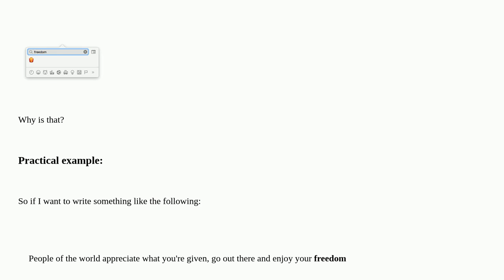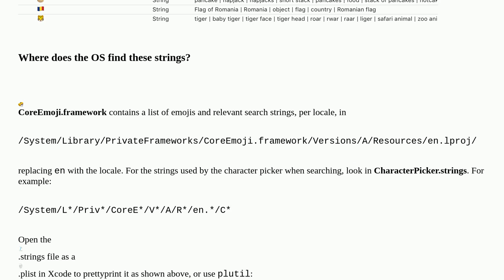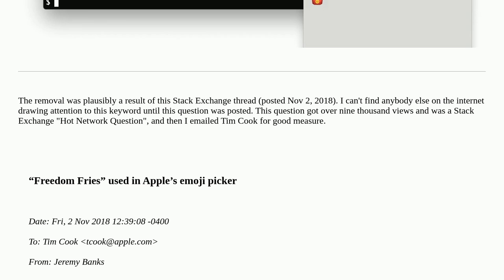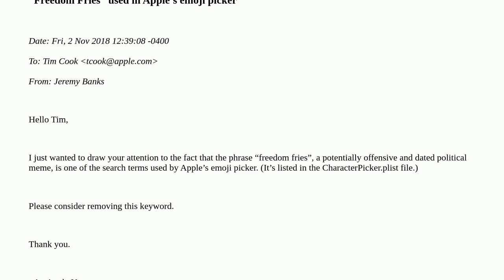Apple: Why does ‘freedom’ return the french fries 🍟 emoji?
Why does ‘freedom’ return the french fries 🍟 emoji?

A special thanks goes out to the awesome community

  macos emoji text-input